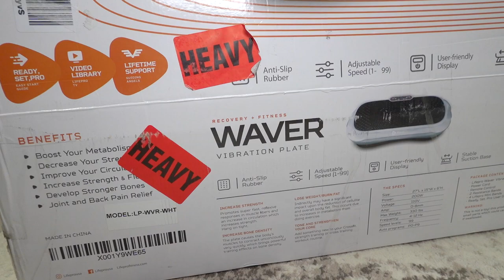Vibration Plate as a Fat Person Lipedema and EDS Vibration Allergy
I have EDS and Lipedema. I thought a vibration plate would be amazing for my condition until I started breaking out in hives. I have a rare allergy to vibration. Awesome! It's called Vibratory urticaria. EDS is so much more complex and needs more research. My conditions are both connective tissue disorders. This could be a MCAS symptom so it's going to be used with caution for me from now on. I am on a 30 day diet right now. Follow along with me! I am eating one meal a day - OMAD way of eating. Let's go!
My weight loss history - I weighed nearly 400 pounds and have lost all the way down to 212 pounds. Because of lipedema I cannot weigh less than 212 (I tried to water fast it away, but it doesnt budge!) I have gained 30 pounds since moving to America over two years ago. One of these days I will get this all figured out! For now, I am just trying to get healthy and maintain a steady weight without feeling ill or fatigued all the time.

Be Blessed!